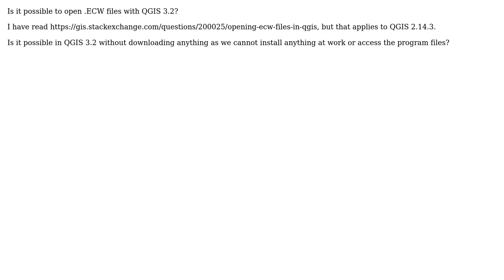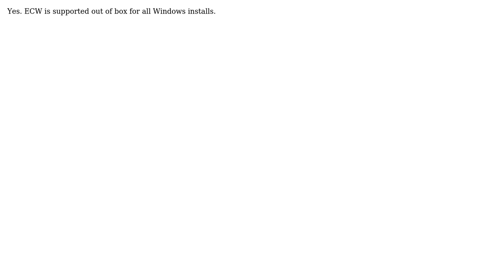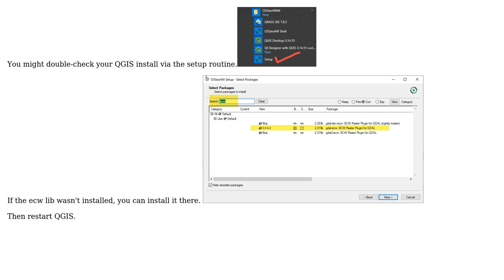GIS: Is it possible to open .ECW files with QGIS 3.2? (3 Solutions!!)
GIS: Is it possible to open .ECW files with QGIS 3.2?

With thanks & praise to God, and with thanks to the many people who have made this project possible! | Content (except music & images) licensed under CC BY-SA | Music | Images & others | With thanks to user Nathan W user MyGIS user cm1 user ACA Botanic and the Stack Exchange Network Trademarks are property of their respective owners. You are responsible for your own actions.